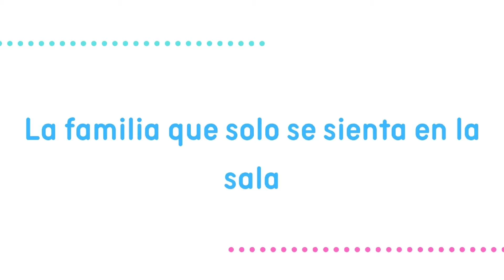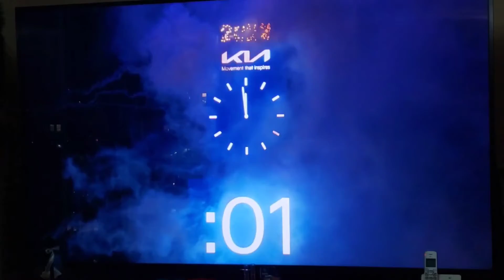Tipos de personas en año nuevo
Les deseo un feliz año nuevo :)